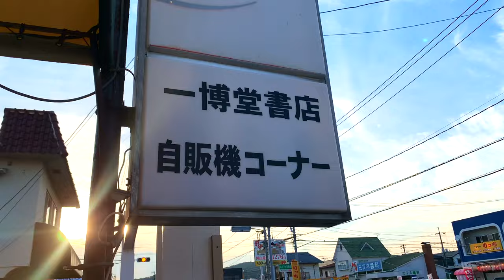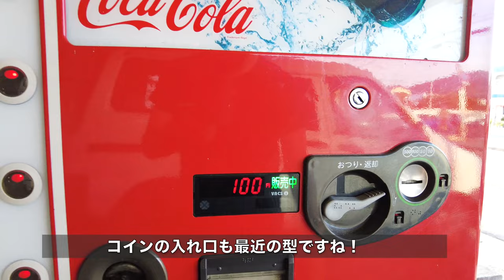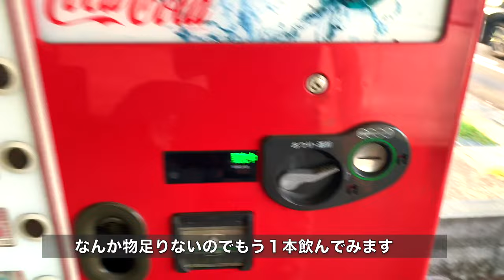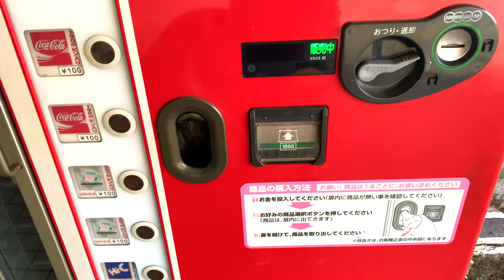【岡山県にある瓶のコカコーラ自販機】懐かしのレトロ！稼働品発見！？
再生リスト